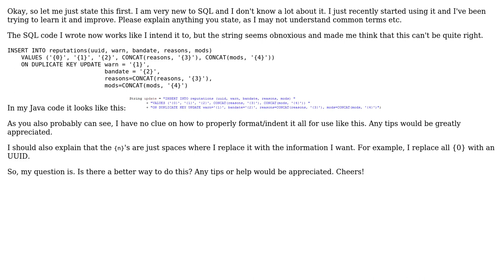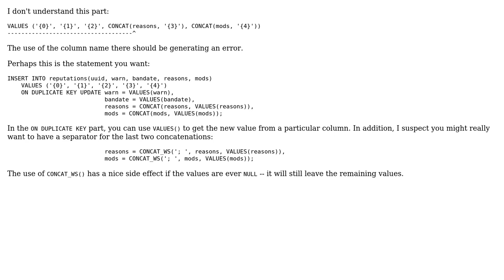Optimize / Improve my SQL update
With thanks & praise to God, and with thanks to the many people who have made this project possible! | Content (except music & images) licensed under CC BY-SA | Music | Images & others | With thanks to user Vapid Linus user Gordon Linoff and the Stack Exchange Network Trademarks are property of their respective owners. You are responsible for your own actions.